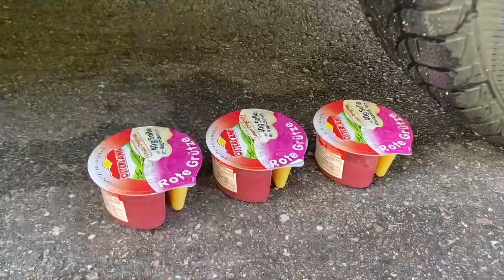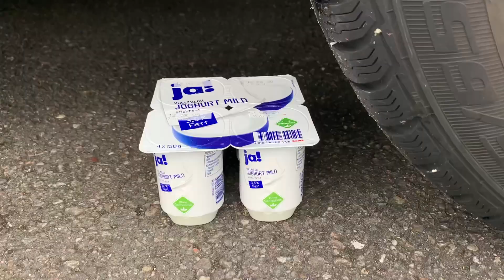Crushing Crunchy & Soft Things by Car! EXPERIMENT/ GIANT WATERMELON VS CAR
WARNING! Dangerous Crash Test, don´t Try this by yourself!!EXPERIMENT: GIANT WATERMELON VS CAR